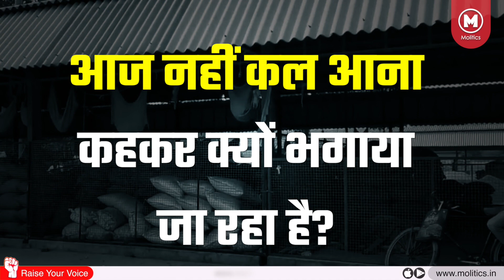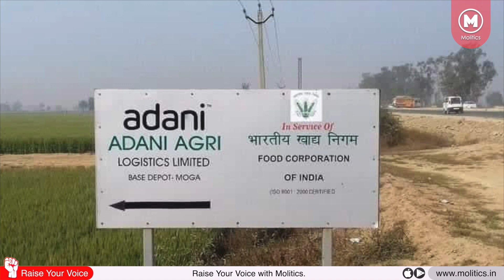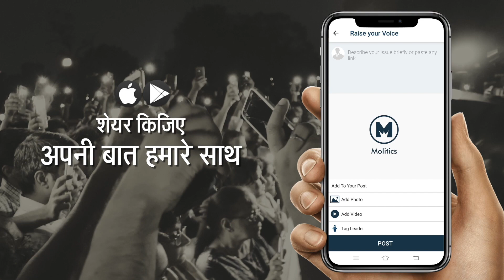UP में MSP से आधी कीमत पर धान बेचने को मजबूर किसान, Yogi Govt. को सिर्फ पूंजीपतियों की चिंता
CM योगी ने कहा था, यूपी में किसानों को MSP से कम पर धान नहीं बेचना है, लेकिन सरकारी खरीदारी हो नहीं रही है। किसान 1000 रु. में धान बेचने को मजबूर है। क्या बिचौलियों को लाभ देकर किसानों की आय दोगुनी करेंगे आदित्यनाथ जी?